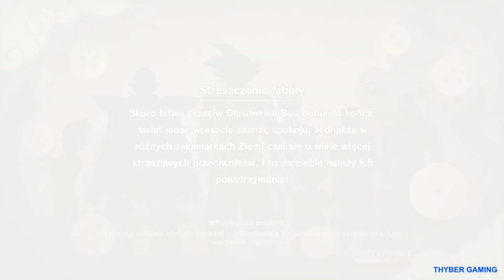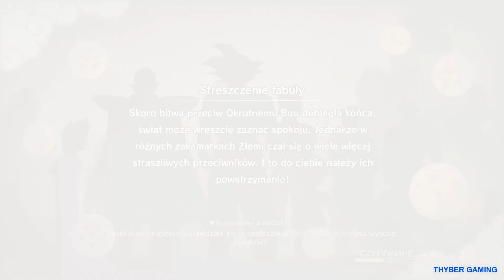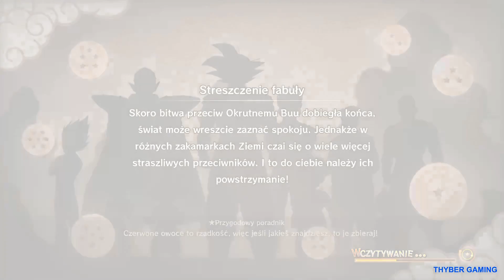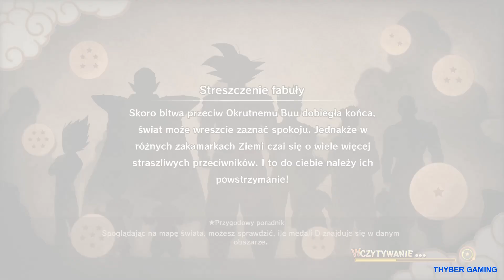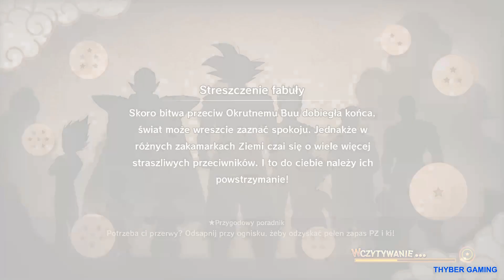Dragon Ball Z Kakarot Sekretny Boss MIRA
Cześć! jestem Tyber.
Chciałbym przedstawić wam  gameplay z nowej gry ze świata Dragon ball.
Dopiero zaczynam swoją przygodę ze stremowaniem i nagrywaniem.
Jeśli chcesz możesz mnie wesprzeć:
- Dając subskrypcję,
- Dając like,
- Dając donejta.
Z góry dziękuje za wsparcie,

+Sprzęt do nakrywania+
Mikrofon - Tracer Studio Pro
Kamera -  Logitech HD Webcam C270

+Specyfikacja Komputra+
Procesor - Intel Core i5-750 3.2 GHz
Chłodzenie procesora - Dark Rock 4
Karta graficzna - Gigabyte GeForce GTX 970 4GB GDDR5
Płyta główna -  Gigabyte GA-P55-UD3
Pamięc RAM - DDR 3 GOODRAM 12 GB 1600 Mhz

+Ekrany+
Monitor - Hp 24O (X0J60AA)
Telewizor - Samsung LE32A451C1